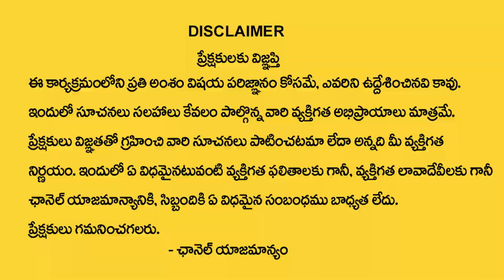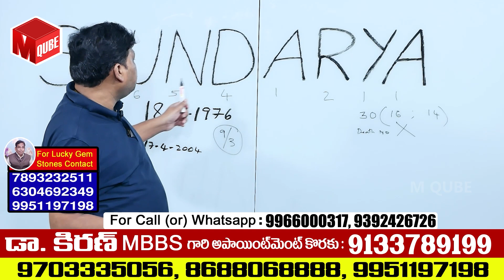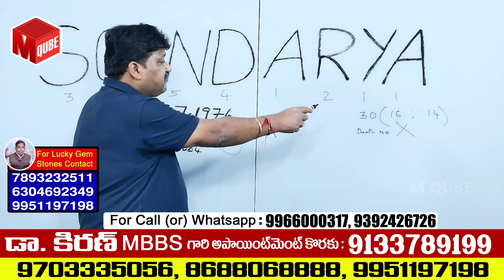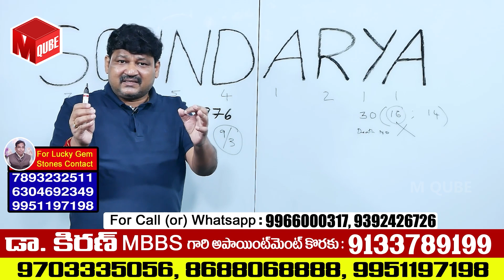Kiran Nehru : Accident Numbers Date Of Birth || Numerology Predictions || M Qube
Watch ► Kiran Nehru : Accident Numbers Date Of Birth || Numerology Predictions || M Qube